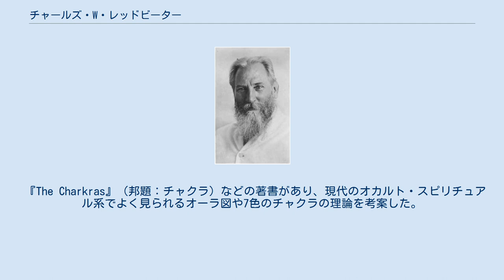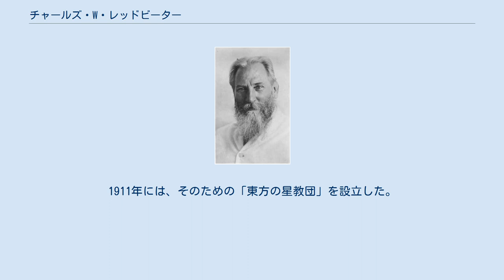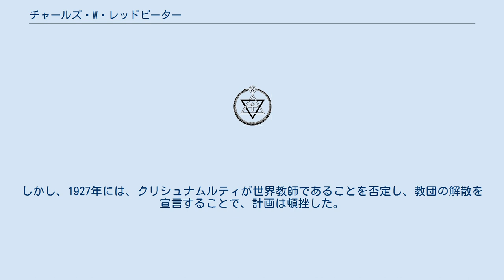チャールズ・W・レッドビーター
チャールズ・ウェブスター・レッドビーター（英語：Charles Webster Leadbeater [ˈlɛdˌbɛtər], 1854年2月16日-1934年3月1日）は、神智学協会の初期の運動指導者である。
日本では「リードビーター」の呼び方で知られている。
神智学協会第2代会長アニー・ベサントの片腕ともいわれ、クリシュナムルティを見いだし、新時代のキリストとして育成しようとした。
 『The Charkras』（邦題：チャクラ）などの著書があり、現代のオカルト・スピリチュアル系でよく見られるオーラ図や7色のチャクラの理論を考案した。
 額のチャクラを開発しオーラを見る能力を得たと主張しており、支持者には高度な透視能力を持つと称賛された。
一方、弟子たちにみだらな行為を強要したとして批判も大きい。
 イギリスのストックポートで生まれたレッドビーターは、父親が早くに死んだため、家庭は貧しかった。
青年になった頃には、エドワード・ブルワー＝リットンの小説『来るべき種族』（1871年）を愛読しており、自分でも幻想的な物語を好んで創作していた。
1878年には英国国教会の聖職者の地位を取得し、次の年よりその職に就いた。
しかし、レッドビーターの興味はキリスト教よりも、心霊主義やオカルティズムに強く惹かれており、神智学徒のA・P・シネットの『オカルトの世界』を読んだのち、1883年には神智学協会に関わるようになり、その翌年には協会に参加した。
 1884年には、神智学協会の創設者の一人であるヘレナ・P・ブラヴァツキーと面会し、マハートマー（大師）のクートフーミから、インドでの修行を行うようメッセージが与えられ、英国国教会の職務を辞して、インドのアディヤールにある神智学協会の本部へ渡航した。
レッドビーターによると、彼はインドで大師たちからヨーガや瞑想の修行を伝授されて、額のアジナ・チャクラを開発し、次元の異なる存在を知覚できる「透視力」を獲得したという。
透視力で人のオーラを見、さらに前世の姿を知ることもできると主張した。
著書『チャクラ』では、ヨーガの理論が神智学の理論によって再解釈されている。
7個のチャクラは、ヘレナ・P・ブラヴァツキーの『シークレット・ドクトリン』の7段階周期説や世界構造論と接続されて理解されており、身体論はアストラル体やエーテル体といった神智学の用語に置き換えられている。
 また、レッドビーターはインドやスリランカで貧しい生活を営む子供たちのなかから、優秀な素質を持つ者を見つけては、イギリス留学による西洋の高等教育を受けさせることで、神智学協会のエリートを育てようとした。
その活動により、1909年に出会ったのがジッドゥ・クリシュナムルティである。
ピーター・ワシントンは、彼は観察している少年たちに対する判断を間違えないためと称して、彼らと肛門性交をすることを好んでいたと述べており、なにかと悪評が絶えなかった。
クリシュナムルティの父親からは子供を神の化身に仕立てたこと、同性愛の対象にしたことの責任問題を問うて訴えられている。
 レッドビーターはイギリスでアニー・ベサントと協力することで、指導や著述活動をしながら、神智学協会の地位を向上させていった。
レッドビーターは、クリシュナムルティを「世界教師」という救世主、マイトレーヤ（弥勒）が降臨するための「乗り物」として育てようと図っていた。
1911年には、そのための「東方の星教団」を設立した。
しかし、1927年には、クリシュナムルティが世界教師であることを否定し、教団の解散を宣言することで、計画は頓挫した。
 その後オーストラリアに移住し、神智学協会を母体とする自由カトリック教会を主宰して晩年を過ごし、80歳で死去した。